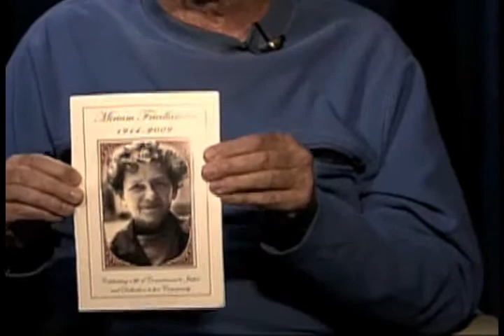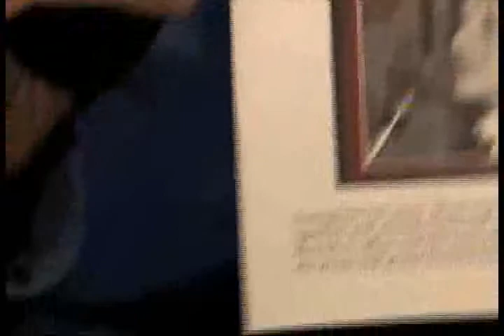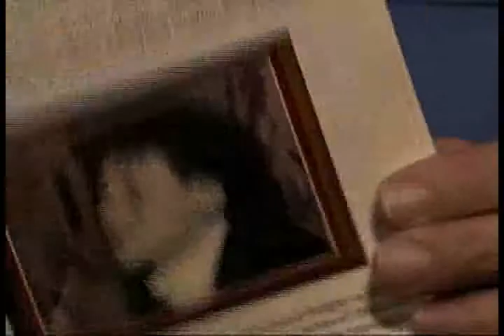Philip Van Aver on Gentrification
Lower East Side street to be named for Miriam Friedlander former New York City councilmember who died five years ago.